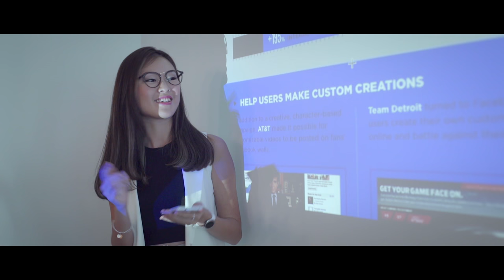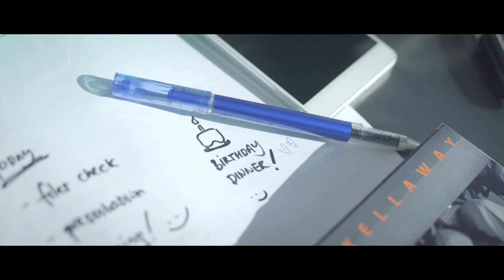The Big Day, The Bad Day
Episode 4 of our web-series “You Again"

Special Thanks To:
HUAWEI for making this web series happen! :)
//The honor 7 made a guest appearance in our “You Again” webisode! to find out more information on the honor 7.

//Not sure what to get that special someone for Christmas? Fear not as honor Malaysia will be holding a Christmas Sale from 10th Dec – 12th Dec 2015.